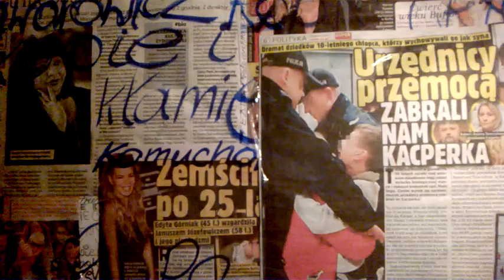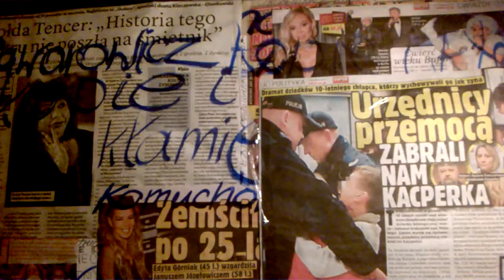DAMY RADĘ,GDY MAZUR ZA DORADZANIE NA STRONĘ PEPICZKÓW PRZEPĘDZIMY I PO LICHWIE!!!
GOLEM!MAKRYNA MIECZYSŁAWSKA JECHAŁA PEWNIE DO SAMEGO RZYMU NA DOBRYM WOZIE. ,NIESIONA PRZEZ BARDZO WIELU MURZYNÓW DIABŁA//-CZY MAKRYNA JECHAŁA DO PAPIEŻA Z MISJA JAKĄŚ,CZY GŁOSIŁA PO DRODZE DO RZYMO--ŁACINY PRAWDĘ Z PISMA ŚWIĘTEGO BIBLII?Z PEWNOŚCIĄ,-NIE!EDUKACJA W RADIU CONCHITA EXTRA,TO COŚ BARDZO ZNANEGO,ŻE LUDZIE WIEDZĄ IŻ KAŻDY NAUCZYCIEL .TEŻ NAWET MUSI SIĘ DOKSZTAŁCAĆ!/CHCIAŁ,CZY,-NIE,TO I TAK DOŚWIADCZENIE CZYNI MISTRZA!NAWET,GDY NAUCZYSZ SIĘ KILKU JĘZYKÓW OBCYCH DOBRZE JEST,ABYŚ DALEJ UCZYŁ TEŻ KOGOŚ INNEGO,ABY SIĘ ZAPRAWIĆ W BOJU!//PIERWSI CHRZEŚCIJANIE,GDY SZLI GŁOSIĆ DWÓJKAMI,BO JEZUS 72-U WYSŁAŁ PO DWU,ABY SZLI OD DRZWI DO DRZWI//-WTEDY OWI CHRZEŚCIJANIE ZAPRAWIALI SIĘ W BOJU O WIARĘ!!!//SZATAN NIE ŚPI I PRAKTYCZNIE DIABEŁ ZAWSZE DZIAŁA,ŻE CIĘŻKO BARDZO BYŁO UTRZYMAĆ SIĘ PIERWSZYM CHRZEŚCIJANOM W WIERZE ZE WZGLĘDU NA PRZEŚLADOWANIA CHOĆBY//-NATOMIAST ŻYDOM TEŻ BYŁO W OGÓLE NAWET I PRAWDĘ POZNAĆ O CHRYSTUSIE,GDY SAMI SOBIE NABRUŹDZILI I CHRYSTUS BYŁ NOWOŚCIĄ DLA NICH,CHOĆ NIE MUSIAŁ JEZUS CHRYSTUS BYĆ NOWOŚCIĄ ZE WZGLĘDU NA 312 PROROCTW,KTÓRE SIĘ NA NIM SPEŁNIAŁY!/-BADAJCIE PISMA,CZY TAK SIĘ RZECZY MAJĄ,-BIBLIA!!!//GŁOSILI WIĘC ZE WZGLĘDU NA WYDANIE ŚWIADECTWA O CHRYSTUSIE I SAMI SIĘ W WIERZE WZMACNIALI//APOSTOŁ PAWEŁ ZABRAŁ DO GŁOSZENIA NAWET MŁODEGO TYMOTEUSZA/-DOBRZE ZROBIŁ!!!//WIEDZA Z PISM WZRASTAŁA/-WIARA TEŻ WZRASTAŁA//-TAK WSPANIALE WYKSZTAŁCENI ŚWIADKOWIE JEZUSA CHRYSTUSA/-ŚWIADKOWIE JAHWE/-ŚWIADKOWIE BOŻY NIE POTRZEBOWALI W KONSEKWENCJI WZRASTANIA W WIERZE UPEWNIENIA W POSTACI CUDÓW DLA POPARCIA,ŻE SA NA DOBREJ DRODZE,BO DUCH JAHWE I TA CIĄGLE ICH WSPIERAŁ W DZIAŁALNOŚCI GŁOSZENIA EWANGELII O CHRYSTUSIE CO DO NADCHODZĄCEGO KRÓLESTWA JEGO!!!PSALM 110 MÓWI PROROCZO WŁAŚNIE,ŻE JAHWE DAŁ MU PANOWANIE I WŁADZĘ NAD ZIEMIĄ/ CZY CHCESZ TERAZ PRZYŁĄCZYĆ SIĘ DO ZBORU,KTÓRY GŁOSI,AŻ DO SAMIUTKIEGO KOŃCA TEGO ZŁEGO SYSTEMU RZECZY?,-ZAPRASZAM/-ZAPRASZAMY PAŃSTWA BARDZO SERDECZNIE SIĘ PRZEKONAĆ,ŻE W ISTOCIE SKORO BIBLIA JEST SPÓJNA LOGICZNIE,TO NIE MA INNEJ DROGI ZBAWIENIA,JAK TA,DROGA BOŻA DROGA:NIE W LEWO,NI W PRAWO NIE ZBACZAJ JUŻ Z NIEJ!!!/CZASEM TRZEBA PRZEJŚĆ PRYSZNIC OŻYWCZYCH WÓD PŁYNĄCYCH ZE SŁOWA BOŻEGO:HEJ PRAGNĄCY,PRZYJDŹCIE TU,-WODĘ ŻYCIA DARMO PIĆ. !/-ZAPRASZAMY!!/-JESZCZE NIGDY NIE BYŁO TAK DOBRZE ,JAK TERAZ W XXI WIEKU,ŻE PRAWDY BIBLIJNE MOŻNA POZNAWAĆ W INTERNECIE,A POTEM MOŻNA PRZEKAZYWAĆ DALEJ JAKO ŚWIADKOWIE POWTARZAJĄC RANO,W POŁUDNIE,WIECZOREM,CZY NAWET IW NOCY! //--komentarze autorskie:WYPOWIEDZI ZIOBRO SĄ ZASKAKUJĄCE ODNOŚNIE BANKÓW,KTÓRE BIORĄ NA LICHWĘ//Z WYPOWIEDZI ZIOBRO I Z KOMENTARZY W RADIU MARYJA WYNIKA,ŻE PRAKTYCZNIE WSZYSTKIE TAKI PRYWATNE I MNIEJ PRYWATNE BANKI NIE DZIAŁAJĄ LEGALNIE/WSZYSTKIE DZIAŁAJĄ NIELEGALNIE!W ZWIĄZKU Z TYM CZAS FIRM WSZELKICH,BANKÓW I W WARSZAWIE TU NA MAZOWSZU I SZCZEGÓLNIE NA POŁUDNIU JEST STRASZNIE I KASZLĄCO POLICZONO,BO DZIADOSTWO SIĘ ROZPASANE SOBIE MYŚLI,ŻE CAŁY CZAS I TAK DALEJ I TAK DALEJ POCZYNAĆ BEZCZELNIE WRAZ Z MAFIAMI REPRYWATYZACYJNYMI BĘDZIE//A JESZCZE WYRYWA GŁUPIE SERCE:A TO SKÓRSKA Z ZE SPÓŁDZIELNI SŁAW,A TO JAKIŚ KOMORNIK BORSUK,A TO TU,A TO TAM WE WROCŁAWIU SZCZEGÓLNIE,BO CO?TO WIĘC LICHWIARCE KASZLĄCO ŻEBRZĄCEJ NIE DAJ SIĘ ,A POSTAWA,A ZASTAW,A POKAŻ,ŻE ICH MIEJSCE DAWNO JUŻ WYZNACZY WŁADYSŁAW GOMUŁKA WYSYŁAJĄC MENTALNYCH ZŁODZIEI WSZELKICH TAM,GDZIE PIEPRZ ROŚNIE!//DZISIAJ TEŻ TRZEBA!!!///dzisiaj,12 XII 2017 cały ok kredyt na puławskiej 128 śmiał się z pracowniczki sms Kredyt,która w omamach grosza mało nie wpadła do kosza!//nie dość,że żebrze od ludzi pieniędzy pieniędzy kupę,to z pazerności swej ,a chciwości mało nie wlazła ci w dupę!//taka ciekawa i staromodna,że nie wie,co pasek,co konto od góry aż do dna!!!///gadała tak dzisiaj,a kto to kolega?/a co ja obchodzi,kto tutaj wciąż biega//tu jest WARSZAWA,a tam może żydy,więc trzeba pokorniej i skromniej do gnidy! nie dość,że na lichwę pieniądze ściąga,to jeszcze chamica ludziom urąga! że jakieś paski ,wypłata i wszystko,gdy tu nie te czasy i ZIEMIA/-nie rżysko!///z WROCŁAWIA aż tu ,do WARSZAWY, a po co,no po co? tam inne zwyczaje i wrocławskie raje//pieniędzy nakradli w raz z mieszkaniami i tam za Wrocław LUB DO WROCŁAWIA poparli! a...jaka niemiła,stara to panna...,po 16.15 gadała tu na Puławską ,jak stara ta wanna! a się dostanie chamicy lichwiarskiej,że mniej trzeba ci wrzeszczeć ,bo do kamieniarskiej!//Pawłowi super tam rzekła czarnuli żydówie,że tu jest POLSKA...za kare po stówie! wszystkie komentarze oparte są na faktach autentycznych,jak nieumiejętnie doradac sms KREDYT przynudza z WROCŁAWIA,że by się wstydziła/-dni jej policzone/-dziś była,a spłyła!///jak stara panna,jak dziecko coś gada,że nie rozumie,że nie wypada///pokorne cielę dwie matki ssie,a harde żadnej ssać już nie chce!